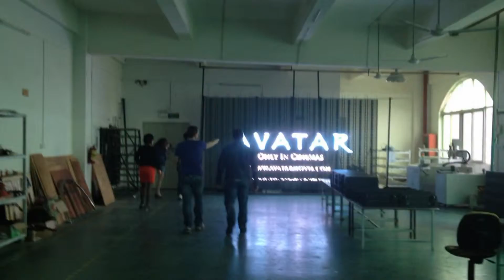flexible strip led display